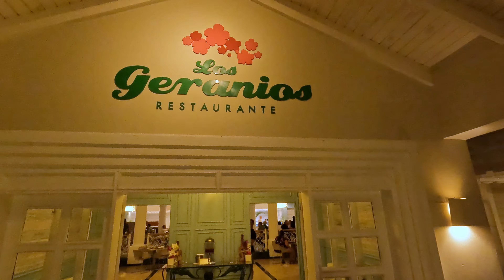Explore Cena Buffet Noche de Mariscos, Hotel Bahía Principe Luxury Esmeralda Punta Cana, 4k 60fps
Cena Buffet noche de de Mariscos restaurante Los Geranios , Hotel Bahía Principe Luxury Esmeraldas, Punta Cana, 4k HDR 60fps.

Buffet Los Geranios , Hotel Bahía Principe Luxury Esmeraldas, Punta Cana.
La escapada perfecta que estabas esperando
Sumérgete en la esencia colonial del Caribe en un encantador hotel en la playa. Ofrece todos los servicios que pueda desear y está rodeado de bonitas vistas, jardines y piscinas. Te sentirás especial, aunque sea un destino apto para todos.